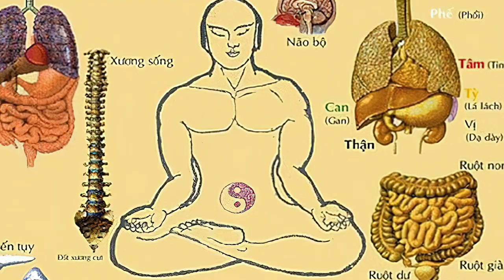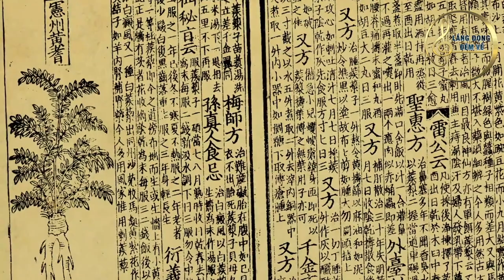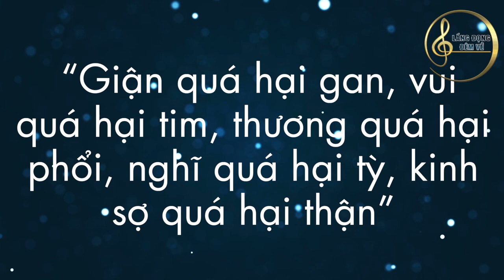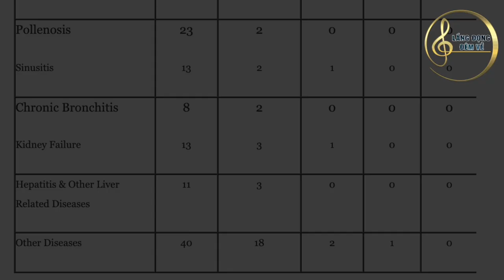Trận đồ COVID-19: Bảo bối trên thân, cần tìm đâu xa?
Sự bùng phát của đại dịch COVID-19 thời gian qua khiến nhiều người tỉnh giác: Rốt cuộc, dù khoa học công nghệ phát triển như vũ bão, nhân loại vẫn chưa vượt qua được những nguy cơ bệnh tật sơ đẳng nhất tự thuở nào - những con vi khuẩn, virus nhỏ bé. Y học ngày nay, thủ thuật tinh tường nhưng càng đi càng rối, quay về với triết lý dưỡng sinh sơ khai dường như là “ánh sáng cuối đường hầm”?

* Bài viết gốc: “Phù chính, khu tà: Triết lý dưỡng sinh Đông - Tây hội ngộ, cứu nguy thời thế” - TS. Đào Huy Phong, Lương y Trần Sơn, Trần Phước (đăng trên Trithucvn.net ngày 4/2/2020)
* Thanh Ngọc - DKN TV cập nhật bổ sung
* MC: Bảo Trung
* Video editor: Mạnh Dũng